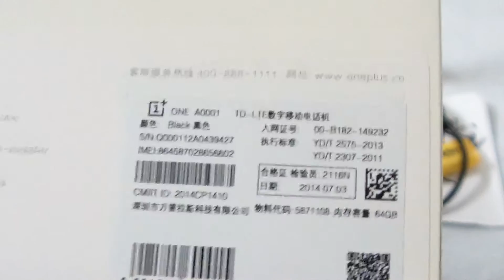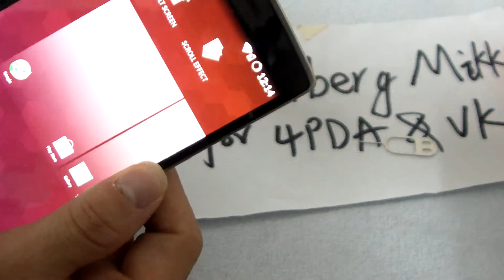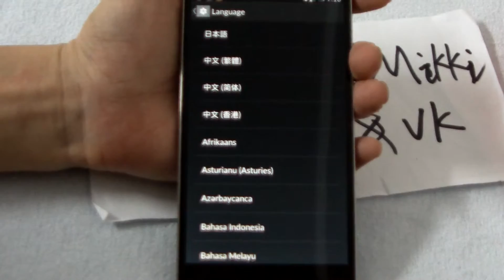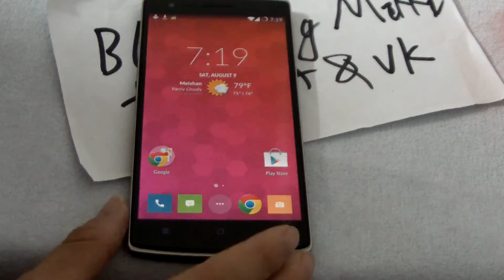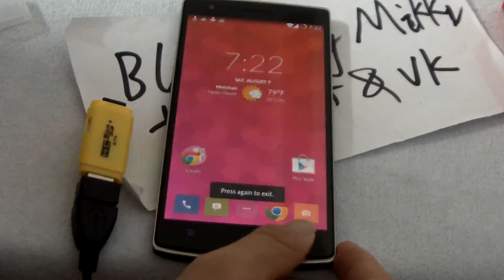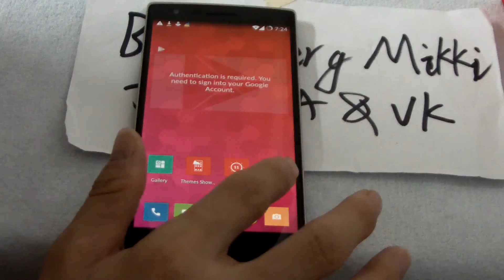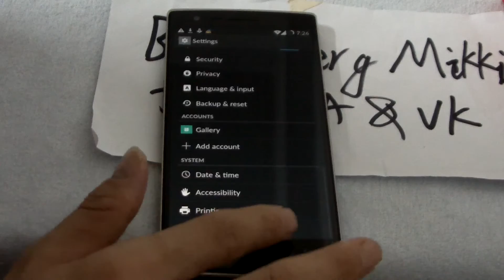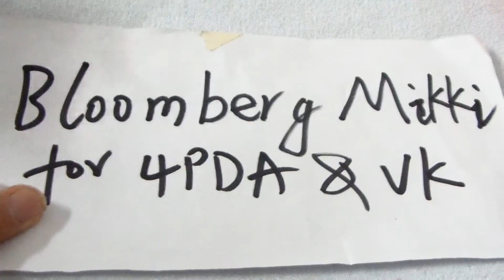One Plus OnePlus 3GB RAM 64GB ROM 4G-LTE Smart Phone function Test